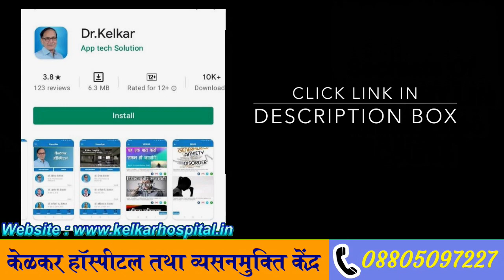Choose your words Carefully Dr. Deepak Kelkar (MD, MBBS)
Workplace communication: Choose your words carefully. When it comes to effective communication, effective conflict management, or influencing people at work, choosing just the right words can make a big difference. Choosing just the right word, in fact, can make a huge difference when it comes to communication at work. Whether you are managing a conflict, trying to get someone to agree to do something, or get them to open up in a conversation, here are 3 examples of how just one word change can help you achieve better communication outcomes.

• Psychiatrist
• Hypnotherapist
• Psychotherapist,
• De-addiction Specialist
• Sexologist